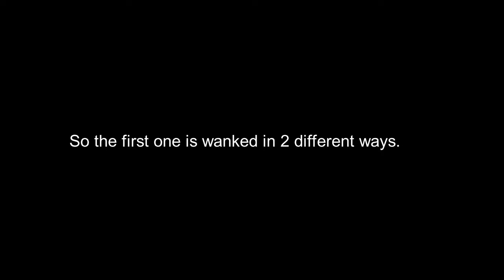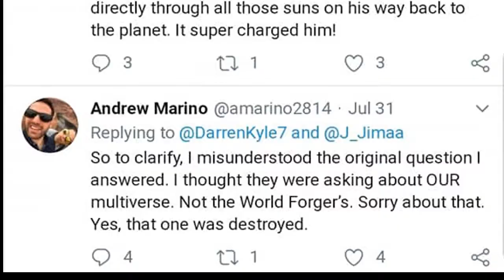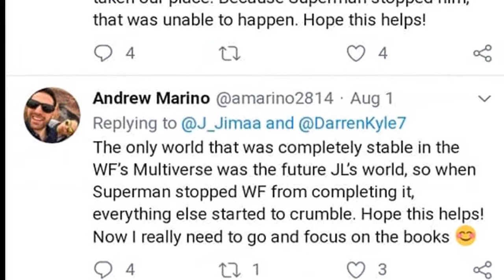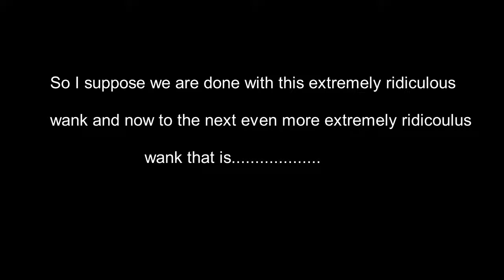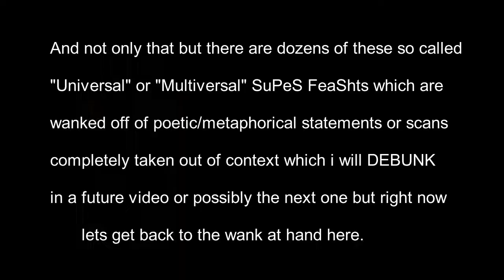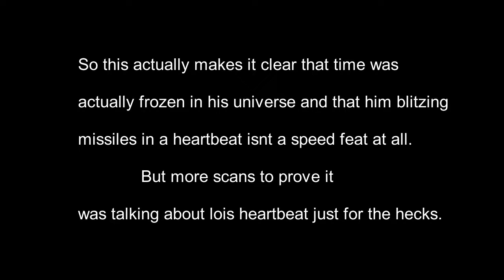Superman debunked.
In this video i am going to be debunking the  wank of Superman becoming
Multiversal levels due to punching World forger or destroying his masterpiece and another superman speed wank that was wanked by the channel Webcamparrot and used by seththeprogrammer without even bothering to research it.

__SUBSCRIBE__